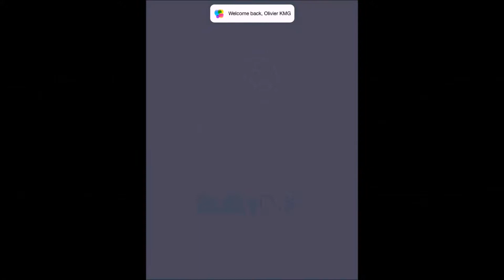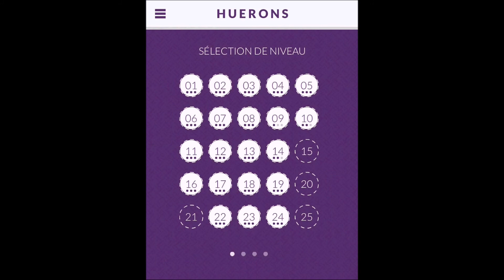Huerons - Gameplay Android, iPhone et iPad par KickMyGeek